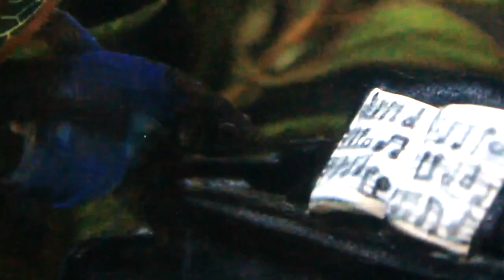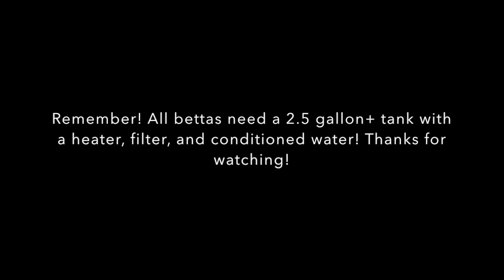Omicron betta receives a grand piano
Omicron explores his new grand piano aquarium decor, complete with a fish-sized bench.

Remember! All betta fish need at least 2.5 gallons of heated, filtered, and treated water, along with a nice place to hide! Omicron lives in a 5.5 gallon tank kept at 78˚-83˚ F with a filter, and water treated by Seachem Prime.